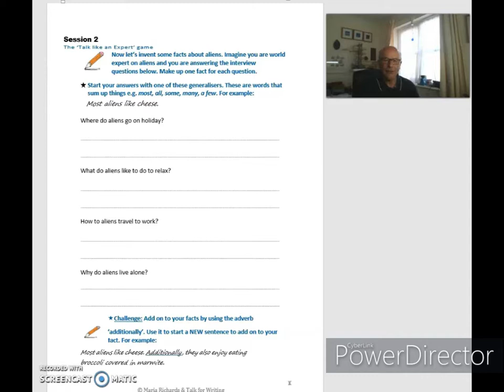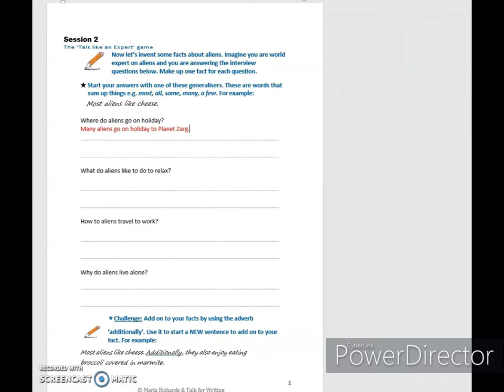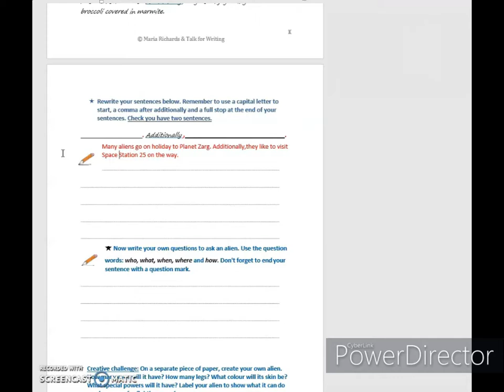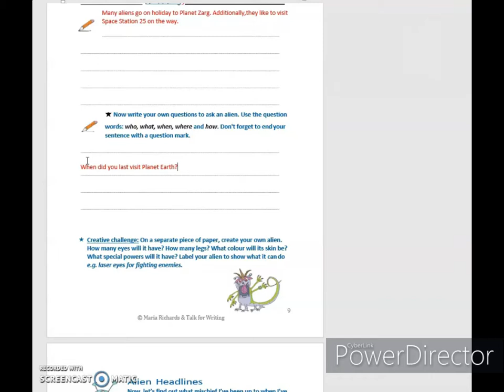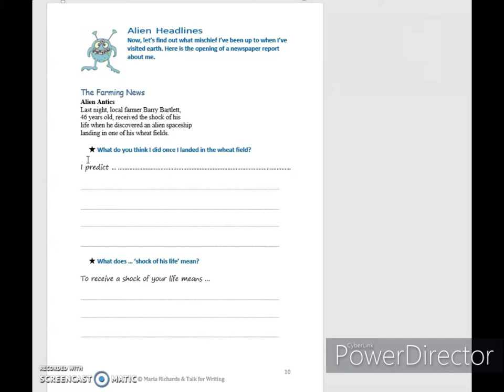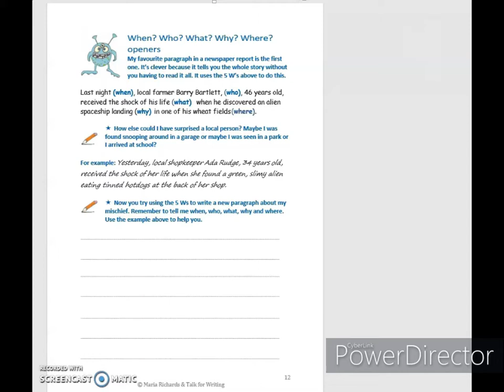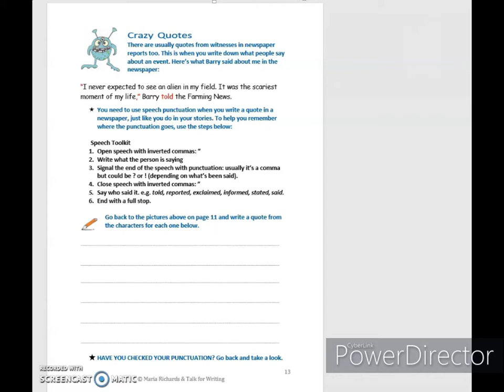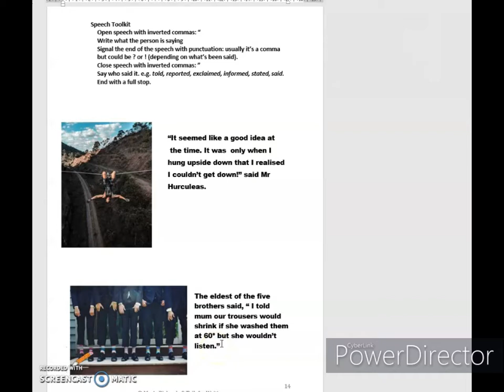Year 4 Authors Session 2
T5 W4 Year 4 Authors - Amazing Aliens Session 2